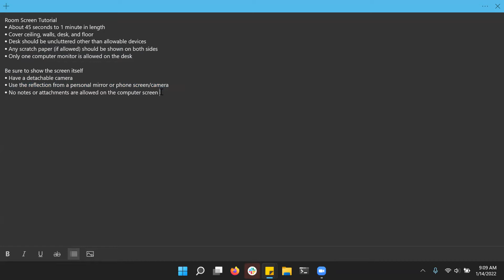Room Screen Tutorial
Honorlock room scan requirements for 3701 and 4744.